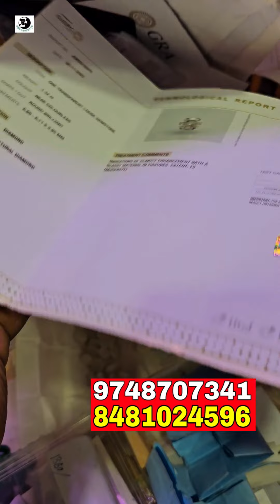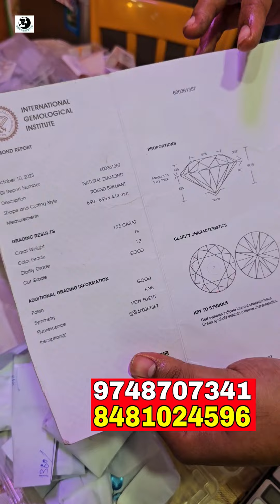প্রথমবার ভিডিও দেখলেই পান্না ও মুক্ত গিফট |শিয়ালদহের বেস্ট টিভি চ্যানেল খ্যাত জেমস্ স্টোন হোলসোলার